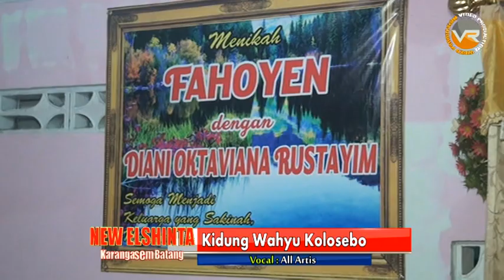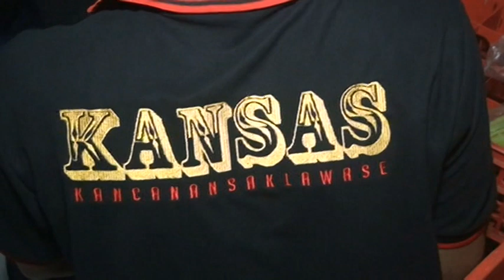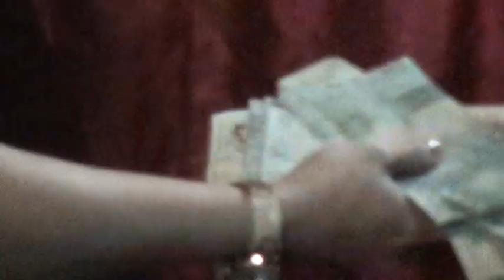NEW ELSHINTA FULL ALBUM | JL.YOS Gg RAMBUTAN BATANG 28 MARET 2019